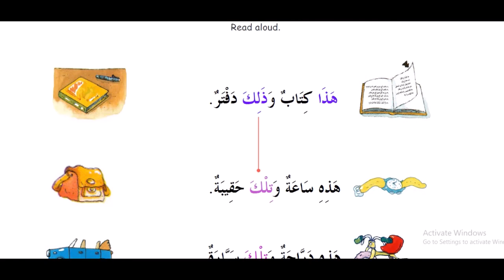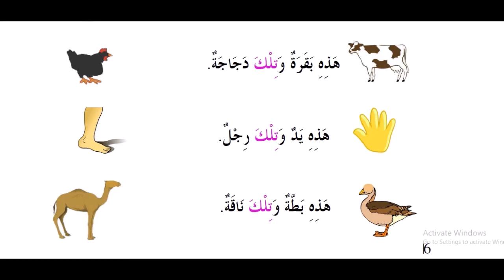7 kitob 5 dars